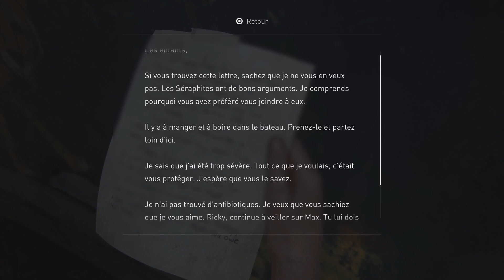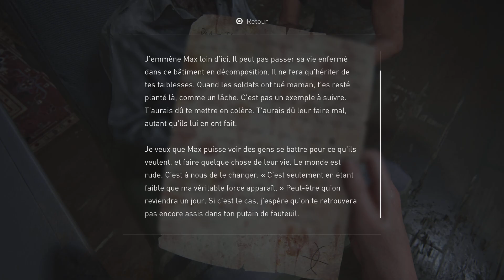The Last of Us 2 | Let's Play FR #20 : Balade en amoureux 😏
Gameplay | Let's Play FR sur The Last of Us Part II